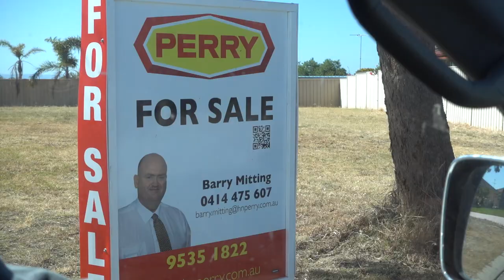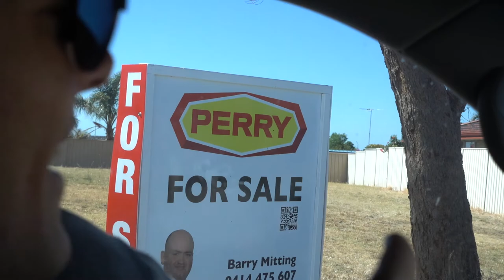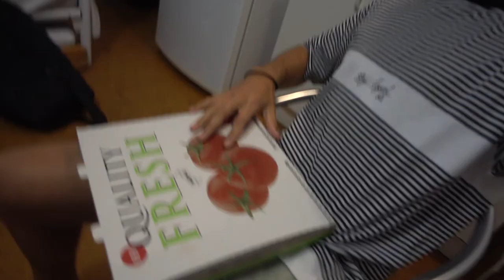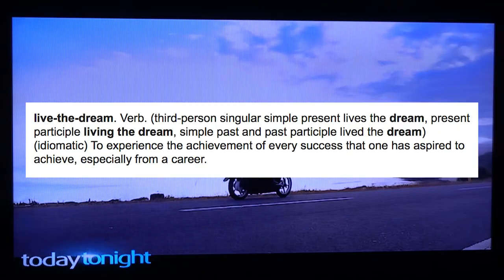NEVER LAND BOYS ON NATIONAL TELEVISION! (TODAY TONIGHT)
Down south trip with the leads and lassettes then home just in time to catch our selves on thy television ft. Monica kos